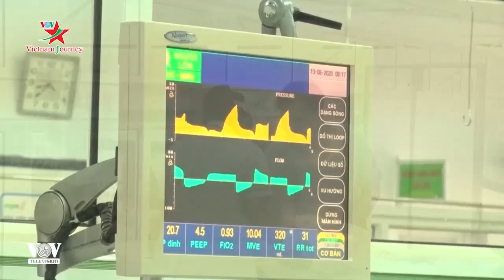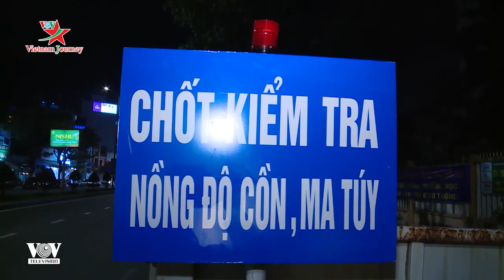Vì sao tai nạn giao thông giảm sâu – số tiền xử phạt lại tăng?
Báo cáo tổng kết của Ủy ban an toàn giao thông quốc gia cho thấy, tai nạn giao thông giảm sâu cả 3 tiêu chí về số vụ, số người chết và số người bị thương. Cũng trong 6 tháng, hơn 1,8 triệu trường hợp hợp bị xử phạt vi phạm qui định về an toàn giao thông, số tiền phạt tăng gần 350 tỷ đồng so với cùng kỳ.